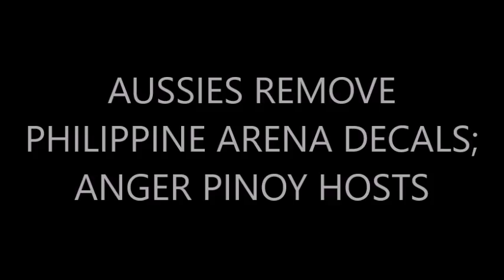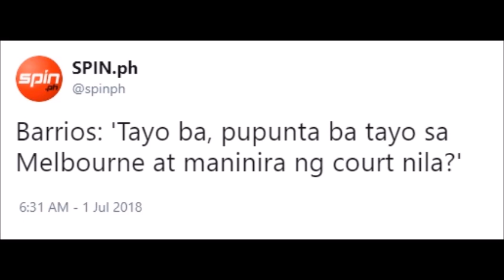Aussies Remove Philippine Arena Decals, Anger Pinoy Hosts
SBP Officials and Filipino sports fans are up in arms after the Australian Boomers tore off stickers on the floor of the Philippine Arena, apparently without permission.

The Aussies removed the decals because according to them, they made the court slippery.

Said stickers reportedly were FIBA-approved.

Credit: Manny V. Pangilinan